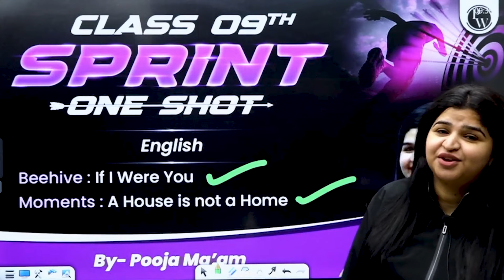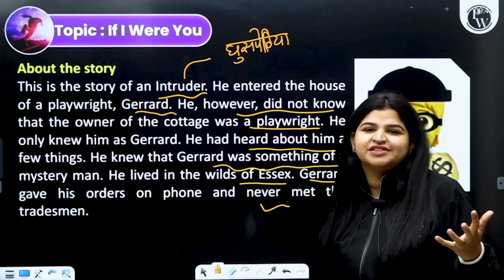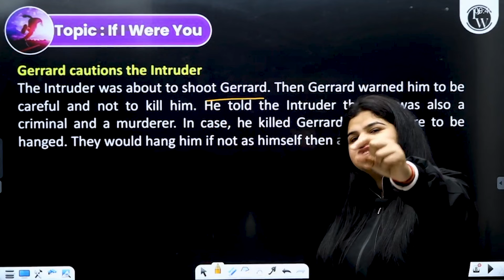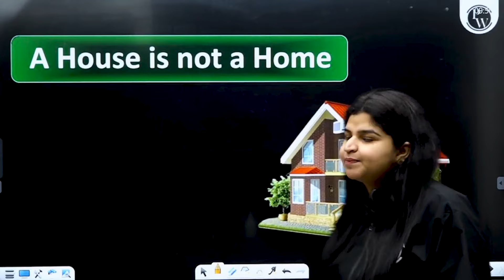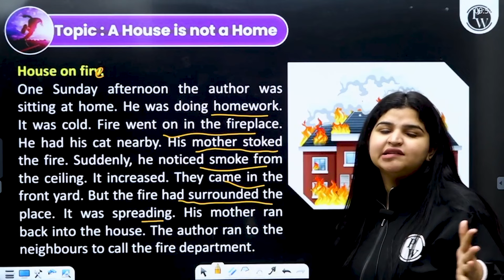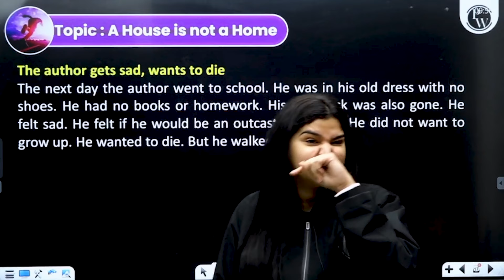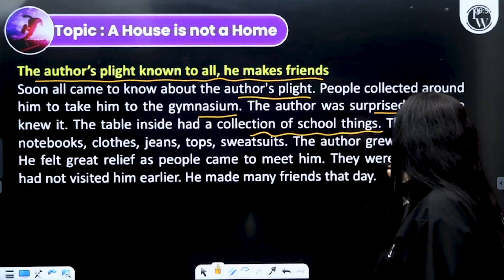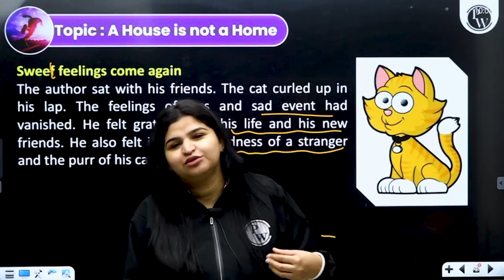If I Were You + A House is Not A Home in 1 Shot | FULL Chapter (THEORY+PYQs) | Class-9th English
📚 Explore "If I Were You" + "A House is Not A Home" in just 1 Shot! 🚀 Tailored for Class 9th English, this session covers the full chapters including theory and Past Year Questions (PYQs). Let's delve into the world of literature together! 📖🌟
📌 𝐏𝐇𝐘𝐒𝐈𝐂𝐒 𝐖𝐀𝐋𝐋𝐀𝐇 𝐅𝐎𝐔𝐍𝐃𝐀𝐓𝐈𝐎𝐍 𝐒𝐎𝐂𝐈𝐀𝐋 𝐌𝐄𝐃𝐈𝐀 -
📌 𝐏𝐇𝐘𝐒𝐈𝐂𝐒 𝐖𝐀𝐋𝐋𝐀𝐇 𝐒𝐎𝐂𝐈𝐀𝐋 𝐌𝐄𝐃𝐈𝐀 -
⏳ TimeStamps -

"00:00 - Introduction
03:37 - Beehive: If I Were You
12:21 - Moments: A House is not a Home
26:40 - Thankyou bachhon!"